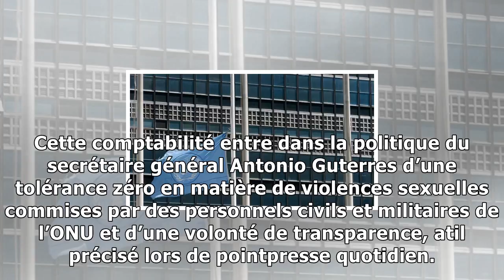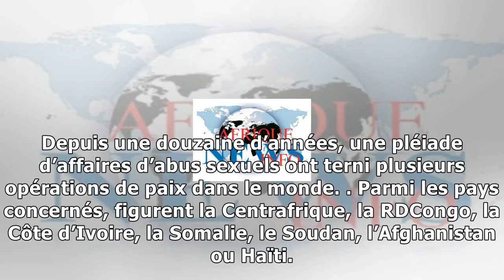Une trentaine de plaintes d’abus uels en trois mois contre des personnels de l’onu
Belga Entre le 1er juillet et le 30 septembre, 31 plaintes d’abus sexuels présumés à l’encontre de personnels de l’ONU ont été recensées dans le monde, a affirmé vendredi le porteparole des Nations un...